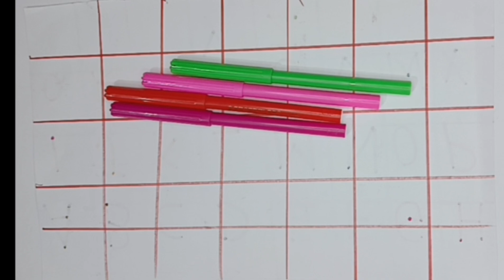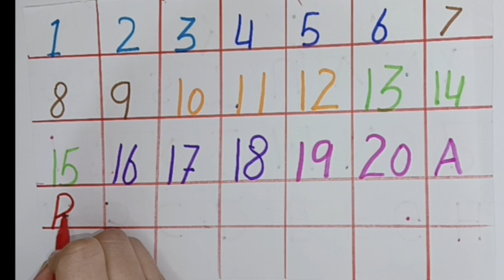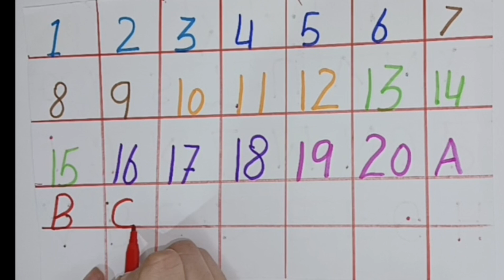Numbers Song | 123 Number Song | Learn Numbers 1 To 10 | Kids Songs | Number alphabet